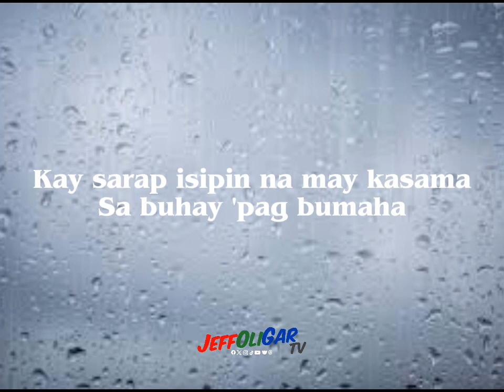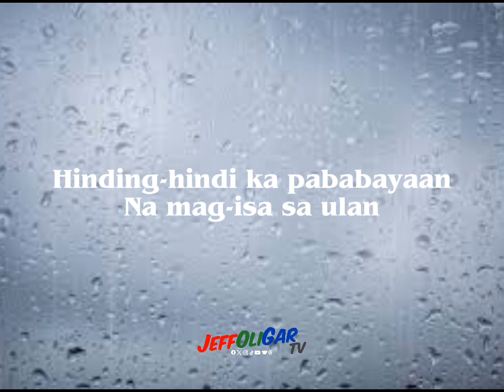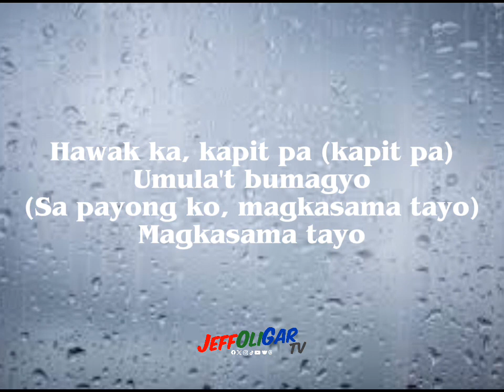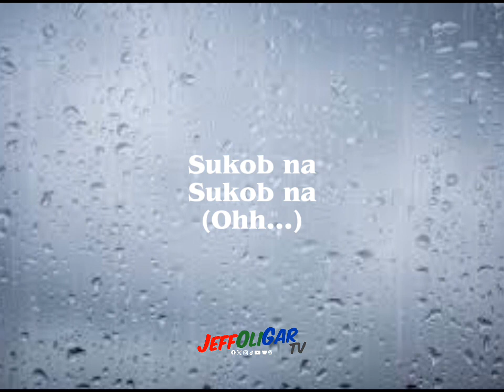SUKOB NA - 17:28 [ABS-CBN Rainy Season Station ID 2002 (Lyric Video)]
Tripping down memory lane na naman tayo, mga Kapamilya.

This song reminds us another nostalgic feels in the early 2000s, particularly in 2003, when @abscbnentertainment  released their rare  "station ID" for the rainy season, with the theme, "Umulan, Umaraw, Magkasama Tayo".

This song "Sukob Na" was sung by 2000s Pinoy boyband called 17:28, composed of Chino Alfonso, Jonard Yanzon, Joaquin Valdes and Gian Magdangal.

In 2010 and 2011, this song and theme was revived, and the voices behind that rendition are former child star and hitmaker @iceseguerra8992 (in 2010) and Kapamilya actress, model and host @annecurtis (in 2011).

Enjoy lang po tayo sa panonood/pakikinig ng awiting ito.